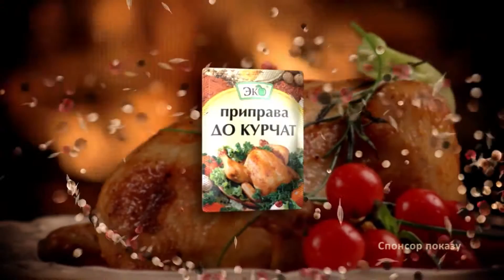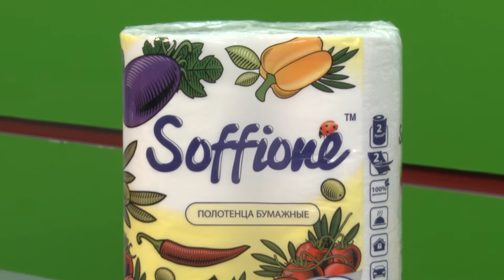Смакота: Бефстроганов (10 11 16)